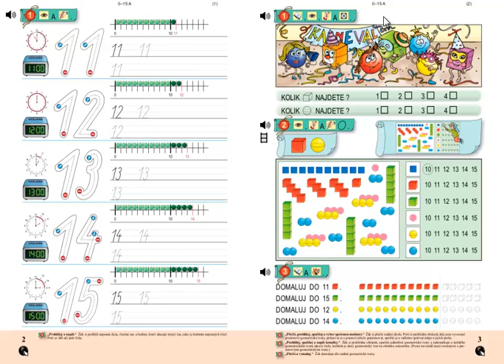Matýskova matematika 3.díl, strana 3, cvičení 1